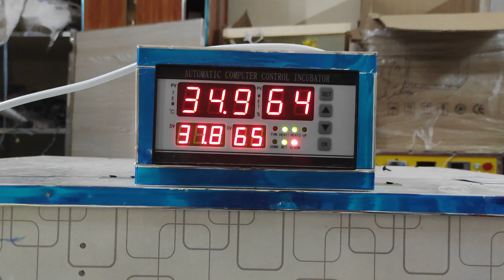600 egg capacity semi auto incubator/best heat circulation syst/best hatching results#bestincubator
600 egg capacity semi auto incubator/best heat circulation syst/best hatching results#bestincubator